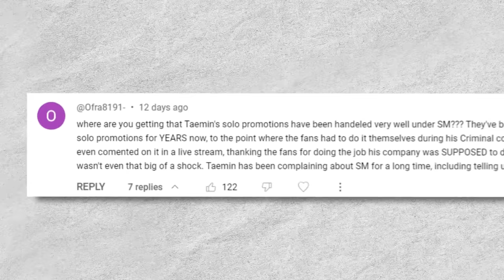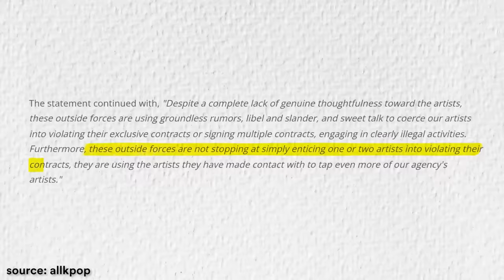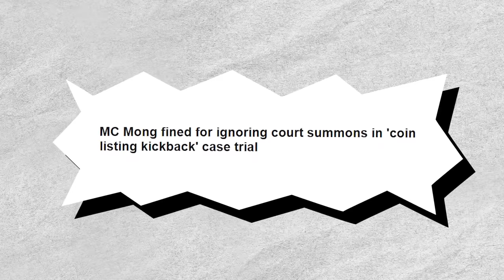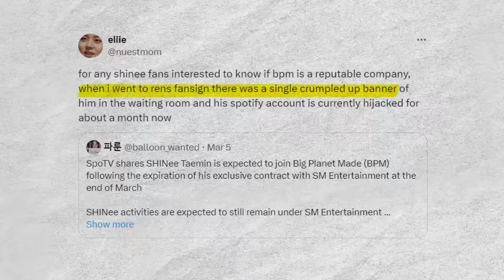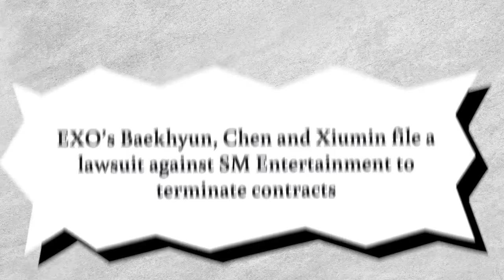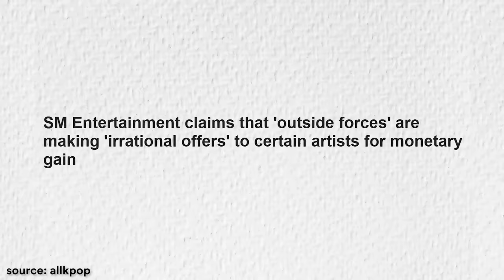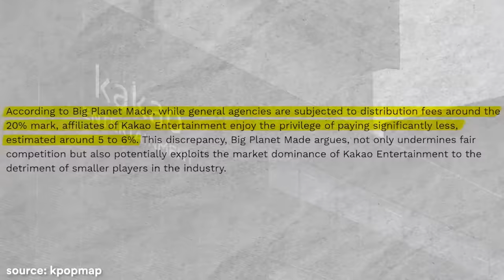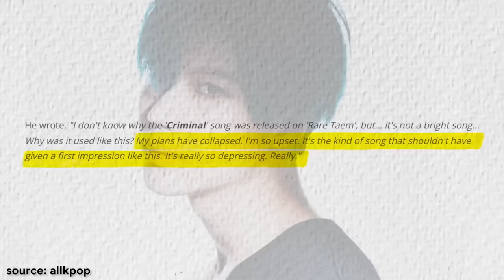The REAL Reason Why SHINee's Taemin Left SM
SHINee's Taemin shocked everyone when he announced that he would be leaving SM Entertainment after 16 years of being signed under the company! But why? Let's find out!